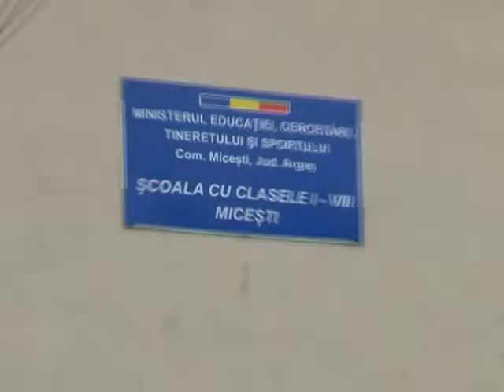Pregătire pentru şcoală